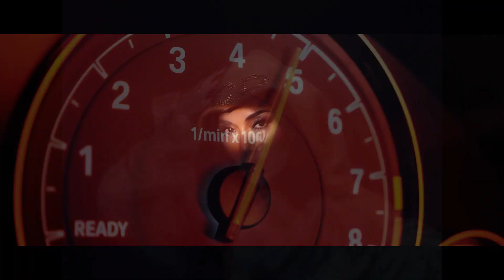SWACQ - Move My Body